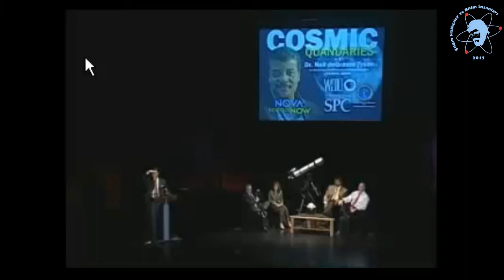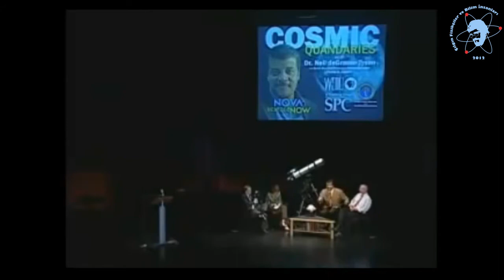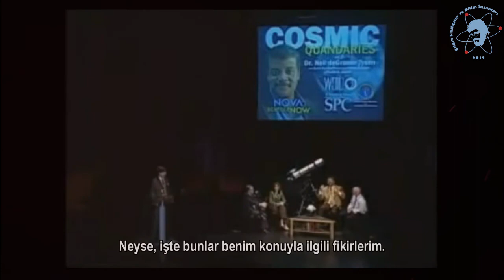Neil deGrasse Tyson - UFO'lar ve Uzaylılar Hakkında